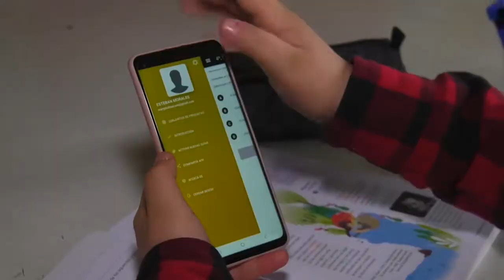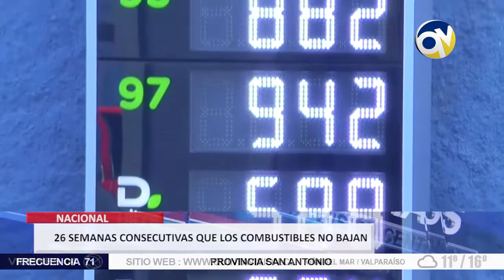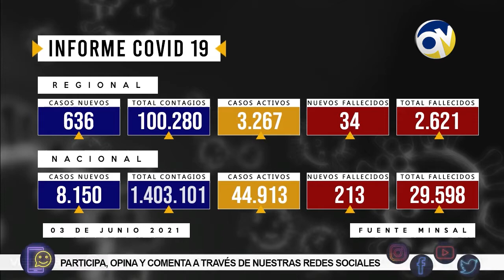QV Noticias 03 junio 2021